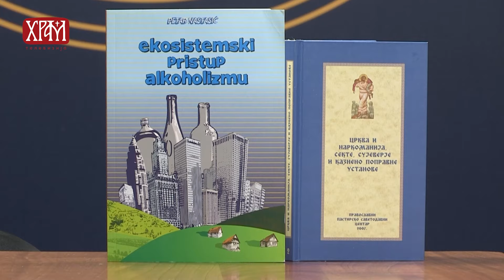ВЕРА И ЗДРАВЉЕ: Породица и болести зависности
Гости емисије су проф. др Петар Настасић, неуропсихијатар и системски породични психотерапеут, сарадник Православног пастирско-саветодавног центра и Александар Жугић, председник и један од оснивача Удружења „Излазак" – Удружења за подршку у превенцији и рехабилитацији зависника од опојних средстава

Аутор емисије: др сци. Љиљана Милошевић